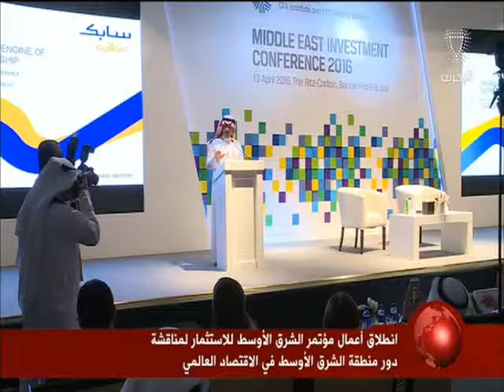البحرين: النشرة الاقتصادية 13-04-2016